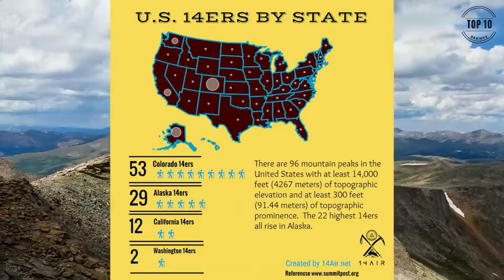10 Beautiful States in USA (Most Beautiful Places to Live in America) l Top 10 Brainys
10 Most Beautiful States in America l 10 Beautiful States in USA l 10 Beautiful States to live in America l Top 10 Brainys

Cryptocurrency

most beautiful states in america
most beautiful states in USA
most beautiful places in america
most beautiful places in USA